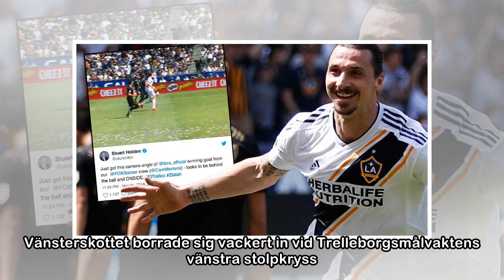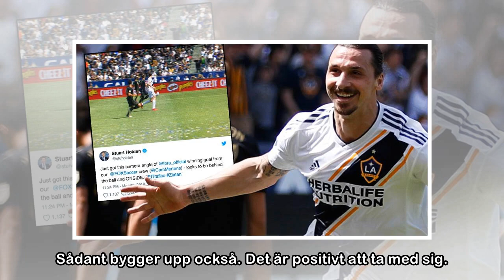Sakor: ”Mina mål brukar vara snygga...”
Foto: LUDVIG THUNMAN / BILDBYR NVajebah Sakor gjorde Blåvitts tredje mål. FOTBOLL1 april 2018 21:31TRELLEBORG. Vajebah Sakor, 21, överraskade många när han vackert stänkte in 3–1 från distans mot Trel...